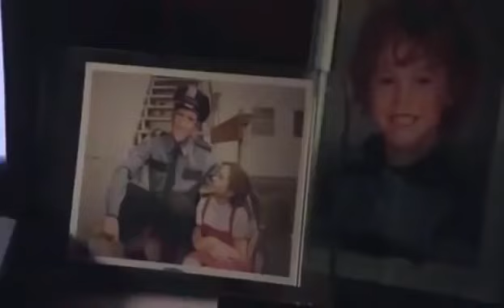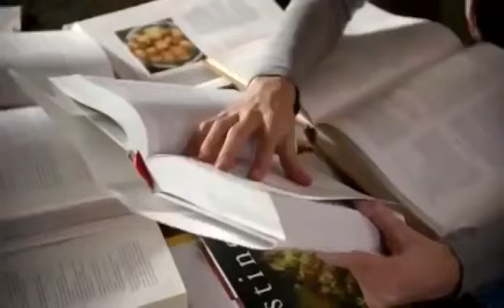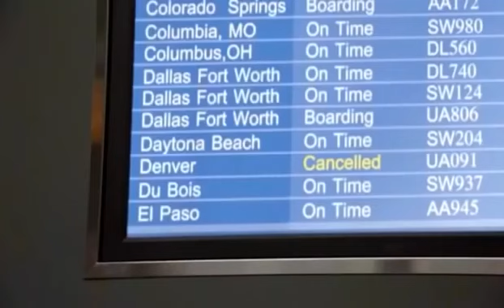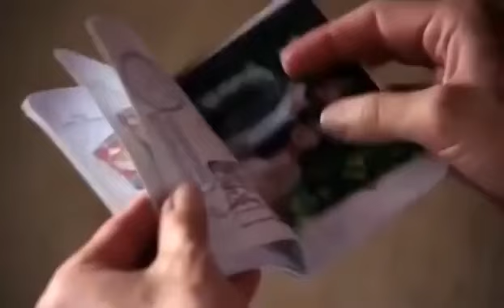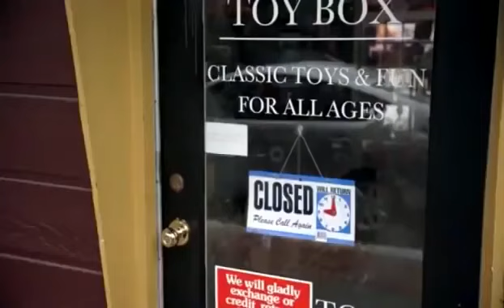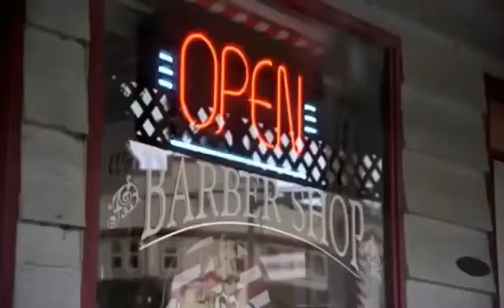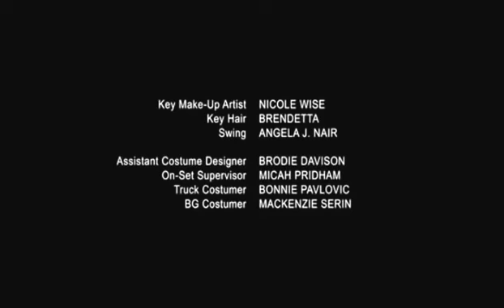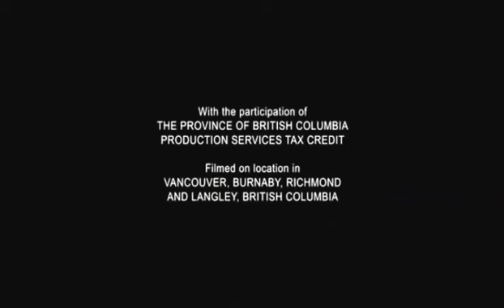A ÉPOCA MAIS MARAVILHOSA DO ANO LINDO FILME DE NATAL COMPLETO E DUBLADO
Tio Ralphie faz amizade com Morgan no avião a caminho da casa de sua sobrinha Jen para passar o Natal, chegando no aeroporto Tio Ralphie descobre que Morgan terá que passar mais um dia lá pois o aeroporto de Denver está fechado por causa de uma nevasca.

___________________________INSCREVA-SE
E DEIXE SEU
LIKE PARA AJUDAR O CANAL

filme de natal e romance
filme de aventura e fantasia
melhores filmes de aventura completo e dublado
filme de romance pra se apaixonar
filmes românticos completos dublados,
filmes,
filme de amor,
filme de romance completo dublado em português,
filmes lançamentos 2019,
comedia romântica,
filme de aventura
filmes de comedia romântica,
filme comédia romântica,
filme romântico,
filme de drama,
filmes romanticos,
filmes de romance,
filmes completos dublados romance adolescentes,
filme romantico completo dublado,
filmes românticos,
filmes completos dublados comedia,
filmes românticos 2020,
filme de romance,
filmes completos dublados 2020,
filme de comedia romantica,
filmes lançamentos 2020 comedia romantica dublado,
filmes lançamentos 2020 comedia,
filme de comedia,
filmes comedia romantica,
comedia,
filme de romance 2020 lançamento,
filmes para família,
de encontro com a vida filme completo dublado,
de encontro com o amor assistir,
filme,
filmes completos dublados 2019,
filmes completos,
de encontro com o amor,
filmes 2020,
filmes completos dublados romântico,
filme de princesa,
filme romance,
filmes de romances completos e dublados,
filmes completos dublados comedia romantica,
filmes completos dublados desenhos,
romance filmes completos dublados 2014 lançamento,
filmes lançamentos 2020 ação,
filme de ação 2020,
filme 2020,
filme de romance e comedia,
filmes de adolescencia completos dublados,
filmes de aventura e comedia,
filmes comedia,
filmes lançamentos 2020 romance,
filmes engraçados comédia romântica,
filmes 2019,
filmes romance 2019 completos dublados,
filmes românticos dublados,
filme romance 2020 lançamento,
comédia romântica,
filmes lançamentos 2019 romance,
filme de romance para se apaixonar
filme romântico,
filme de desenho,
filmes completos dublados 2020 lançamento romance,
filmes românticos lançamentos 2019 completos dublados,
filmes completos dublados ação,
filmes românticos 2019,
filmes de desenhos,
filme de ação e comédia,
filme lançamento 2020,
filmes de amor comedia romantica,
filmes de ação,
filmes de romance dublado,
filme romântico 2020,
filmes romance,
filme romance 2019 dublado,
filmes de amor,
filmes de romance 2019,
romance de amor,
filme de comédia romântica,
filmes de princesas,
suspense filmes completos dublados,
filmes de comedia,
filme de comedia 2020,
filmes completos dublados comedias engraçadas,
filmes brasileiros lançamentos 2020,
filmes lançamentos 2019 comedia romântica dublado,
comedia romântica 2018,
filmes românticos completos dublados 2020,
filmes completos dublados 2020 lançamento,
filmes 2020 lançamentos,
filme de princesas completo e dublado,
filmes de comédia romântica,
melhores filmes de romance,
filme de comedia engraçado,
filmes completos dublados 2019 lançamento,
filmes completos dublados 2020 comedia,
filmes românticos completos dublados para jovens,
melhores filmes,
filmes românticos 2019,
filmes adolescência completo dublado,
filmes lançamentos 2020 comedia romântica,
filmes de desenhos completos dublados,
filmes dublados,
filmes lançamentos 2020 romance e comedia,
romance,
filme comédia romântica 2020,
filme amor,
comedias românticas,
filmes de comédia 2020 lançamento,
filmes completos dublados romance,
filmes comedia completos dublados,
filme completo dublado,
filme de amor 2019,
filmes de natal
filme adolescentes completo dublado,
filmes lançamentos 2020 completos dublados comedia romântica,
filme comédia romântica para jovens,
filmes de casamento comedia romântica,
filmes de romance com príncipes,
filme de comédia,
filme de magia e aventura,
filmes lançamentos 2019 comedia,
filme de ação aventura e magia,
filmes de comedia brasileiro,
filmes lançamentos 2019 ação,
filme de comedia romântica completo dublado,
filme brasileiro comedia 2019,
filmes amor,
romance filme,
filmes 2021
filme de romance e magia do natal
filmes mais assistidos 2020,
filmes de romance 2020 dublado,
filme de ação e romance,
filmes lançamentos,
filme comédia,
filmes suspense 2020,
origem flix,
vida flix
filmes de acao completos dublados,
filmes lançamentos 2019 romance e comedia,
filme de romance completo dublado em português 2020,
filme para adolescentes completo dublado,
filmes gratis dublados completos,
filmes de romance e comedia,
filmes lançamentos 2020 desenho,